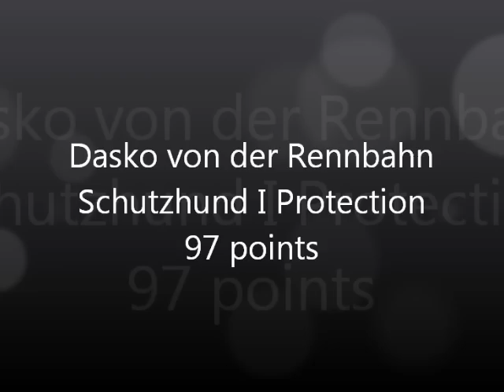Dasko SchHI Protection 97 points!!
Breeder, Owner, Handler: Laurie Coppola
UScA Judge Al Govednik